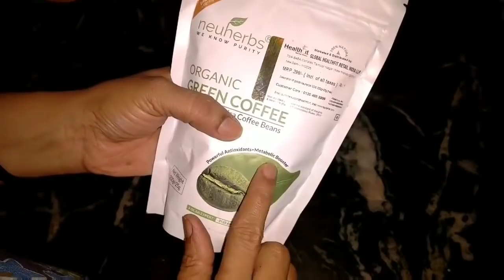सबसे बढ़िया Product मार्किट में जो आपका वेट कुछ दिनों में ही कम कर देगा♥️🔊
आप भी खरीदे Amazon se

Some more Information about Neuherbs Green coffee beans

WHAT: These are unroasted Coffee Beans.

WHY TO TAKE: Green Coffee Beans contain Caffeine and Chlorogenic Acid, which are helpful in weight management.

HOW IT WORKS: It’s active ingredient Chlorogenic acid improves fat burning hormone Adiponectin to reduce absorbed fat. It may also reduce the absorption of carbohydrate in the body to lower blood sugar for weight management. Caffeine improves body’s metabolism and mental alertness.

ADVANTAGES: Helps in weight management with planed diet and exercise.

तो रोज neuherbs  की Green coffee ले एंड आप भी फरक महसूस करे बहुत ही कम टाइम में।
 में खुद पर्सनली ये ग्रीन कॉफ़ी पीती हु रोज एंड एक अलग सी एक्टिवनेस रहती ह अब। तो आप भी ले एंड लाइफ हेअल्थी बनाये।